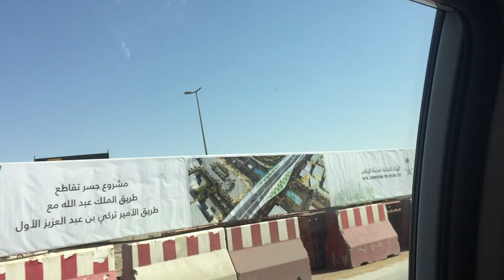Riyadh Trip ! Vlog 9 ! My First Time In Saudi Arabia ! Riyadh Ksa Vlog ! Concert In Saudi Arabia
View Of My Journey Tour Video In Kingdom Of Saudi Arabia